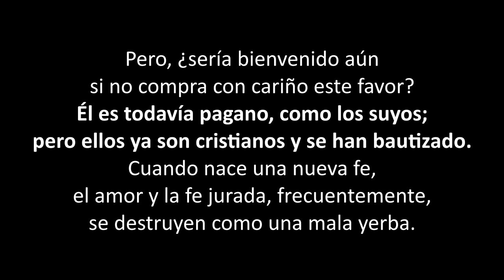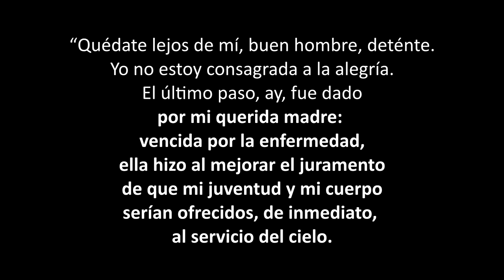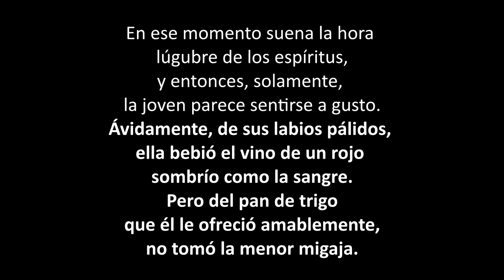La novia de Corinto de Johann Wolfgang Goethe (1797)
Nocturnos!

Un ViernesVampirico más, hoy hablamos de este poema que es bastante bonito, y por eso me refiero a la forma en cómo está escrito, la vibra del romanticismo está bien plasmada a lo largo de sus líneas.

Les voy a ser honesto, en este video usen de vez en cuando la palabra "versos" pero la verdad es que no tengo idea alguna del lenguaje del mundo de la poesía, así que no se si está bien utilizado el término 😅. Pero bueno, espero que eso no afecte mucho en la comprensión de la información.

Como pudieron ver, este video es FULL audio, y la verdad es que me arrepiento un poco, hubiera preferido lavarme la carita y ponerme algo de ropa decente para grabar, que pasar como 5 horas pegado a la computadora editando y agregando movimiento a las imágenes, fue un proceso bastante tardado para mi y muy tedioso, aun así, el resultado me parece bastante aceptable, así que estoy feliz por eso.

Sin más que decir, espero que el video sea de su agrado y me encantaría leer su opinión en la sección de comentarios.

NOS VEMOS EN UNA SEMANA!